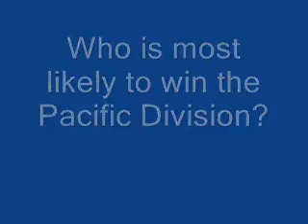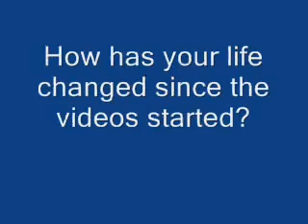FAQ's from all of U's Part 2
SLIGHT EDITING ERROR:
@ 4:55 I'm referring to Hollweg vs Ivanans

FAQ's from all of U's part 2's